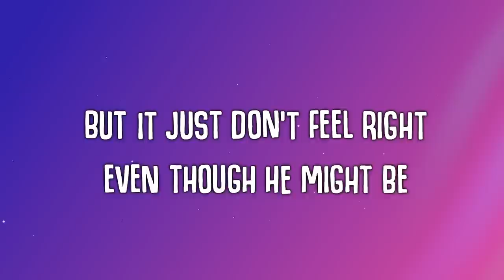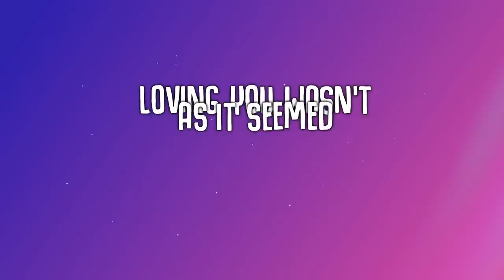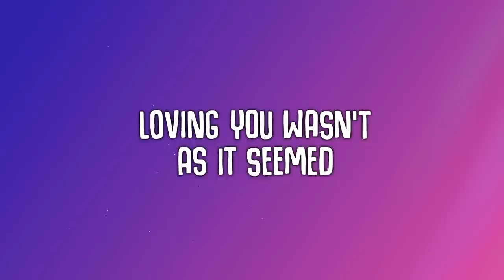Jillian Rossi - Fever Dream (Lyrics)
🎤  Lyrics:
Cold sweats in the middle of the night
Flashbacks of you and I
In your sweats
How’d you make mean feel so nice

Now I’m
Starting to see this new guy
But it just don’t feel right
Even though he might be

You’re so bad for me
But I want your love every morning
I still miss our extremes, like

Your come over texts at midnight
Rolling out of bed for your lies
Putting glitter on my blind eyes
Loving you wasn't as it seemed

Finding good in bad and ugly
Deep down knowing you don’t love me
leave again before the morning
Loving you was a fever dream

I must, have been so sick
for your touch to be the fix
Fell in love with being used

He showers
Me with gifts and flowers
But I miss taking showers
With you